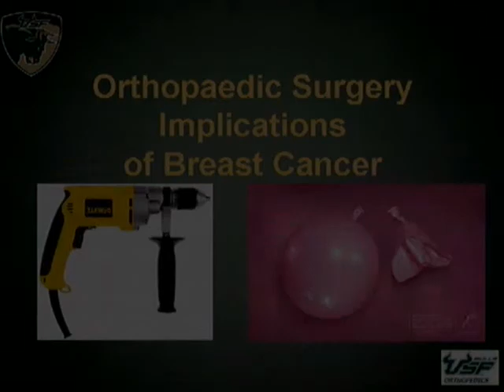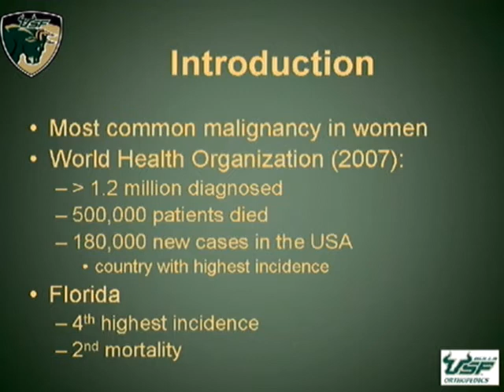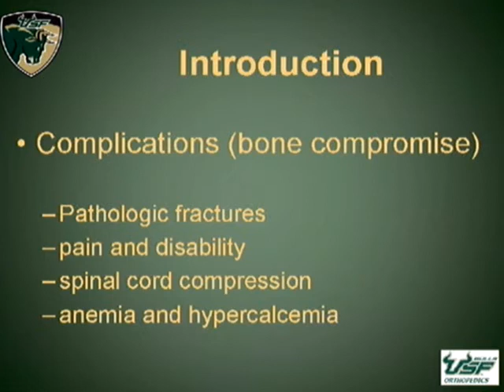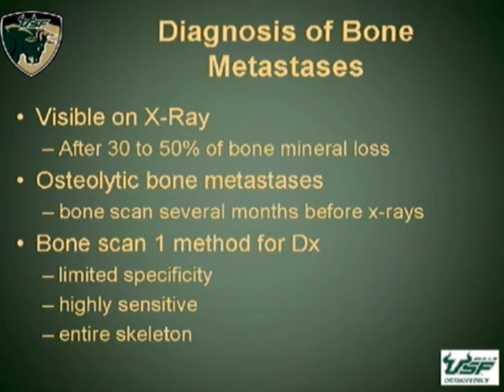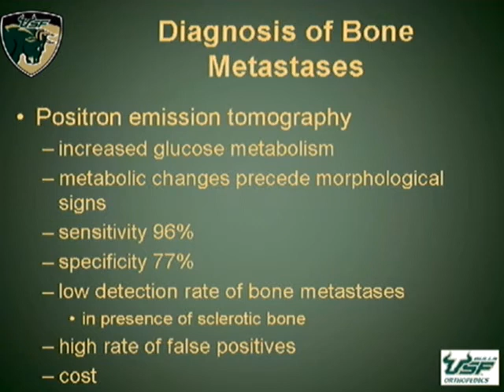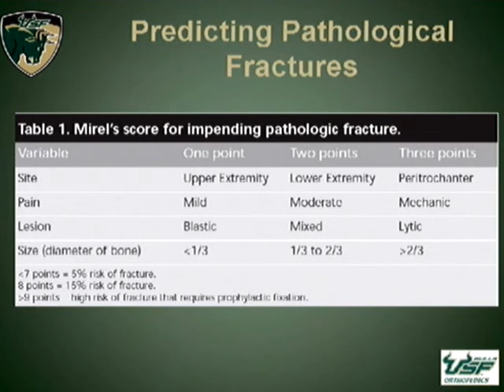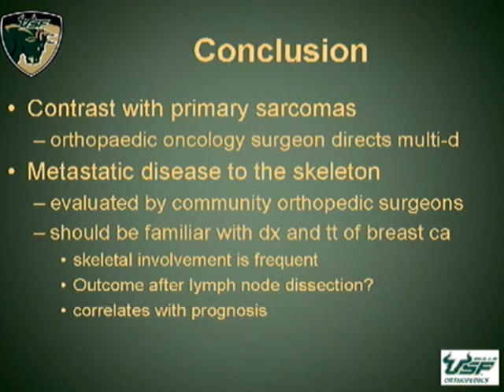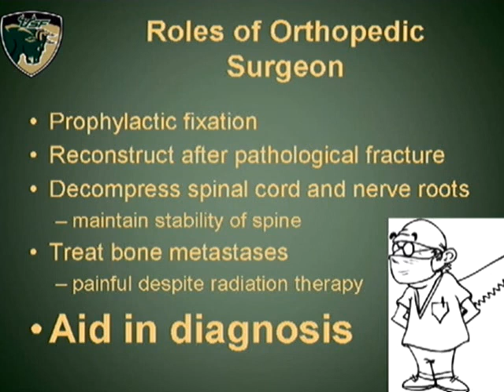Orthopaedic Surgery Implications of Breast Cancer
Orthopaedic surgery implications of breast cancer. Also the roles of the orthopaedic surgeon. Presented by German A. Marulanda, M.D., University of South at the 2008 Florida Orthopaedic Society Annual Meeting.